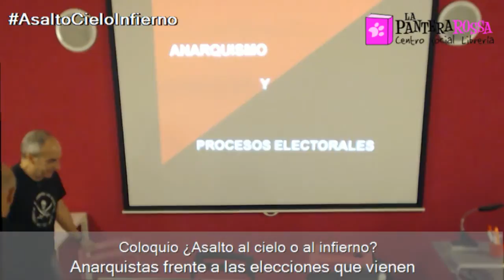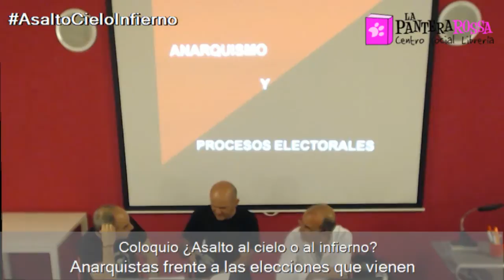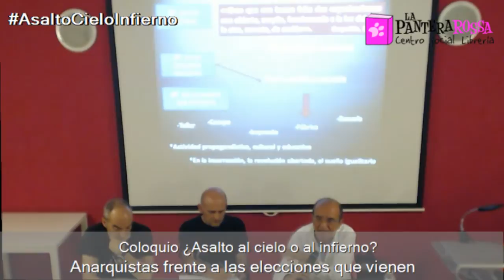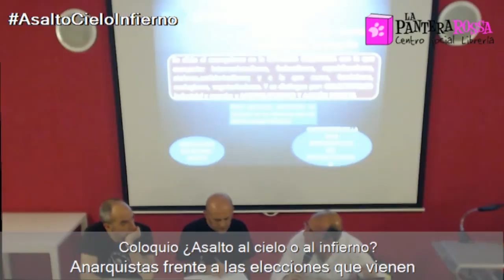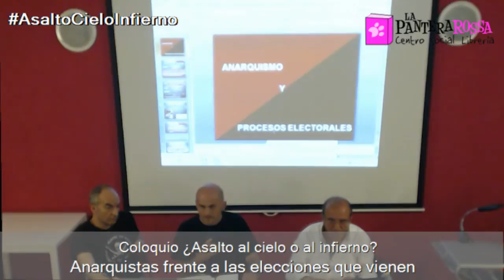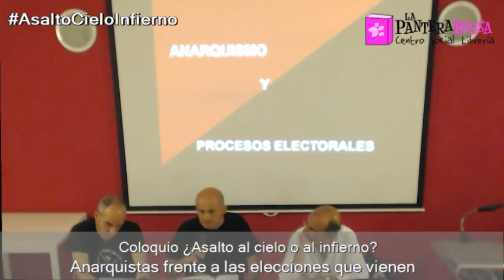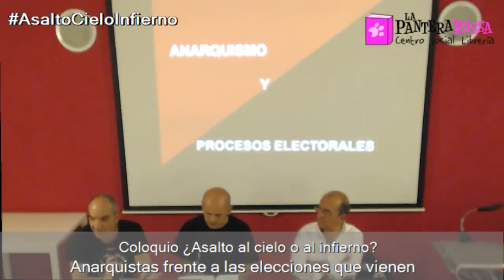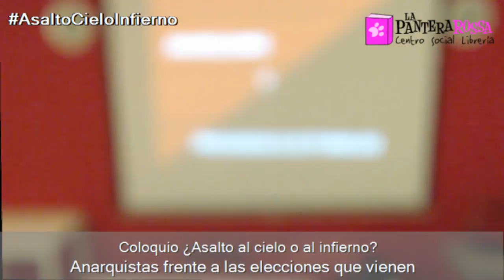"¿Asaltar el cielo o el infierno? Anarquistas frente a las elecciones que vienen"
Grabación streaming del debate realizado en la Pantera Rossa el 7/05/2015. Os invitamos a volver a escuchar los argumentos expuestos en la Jornada "¿Asaltar el cielo o el infierno? Anarquistas frente a las elecciones que vienen". Coloquio entre el público asistente, individualidades anarquistas y organizaciones locales libertarias. Introducción histórica por Carlos Mas Arrondo, doctor en Historia Económica y Catedrático del IES Andalán de Zaragoza.

Se afirma que la acción política parlamentaria es contraria a los principios anarquistas. Una afirmación que ha pasado de boca en boca a lo largo del tiempo, repitiéndose hasta convertirse en "norma" o "tradición". También hay quienes defienden que lo contrario a los principios anarquistas es participar en el gobierno como ministros, funcionarios, policías, como jueces, tal vez como legisladores..., no que la gente intervengamos en la administración de lo público. Se critica que la llamada "soberanía popular" no se ejerza más que cada cuatro años durante los escasos minutos que cuesta entregar una papeleta de voto y que después las personas elegidas administran a su antojo los intereses comunes. Se denuncia que participar en las elecciones es participar en las expoliaciones del poder, que el sistema electoral es una escuela de corrupción, que todo el juego electoral cumple fines tendentes a la legitimación de un sistema y de un estado que jamás nos proporcionará lo que necesitamos, nuestra libre organización, sin interferencias, tutela o violencia.